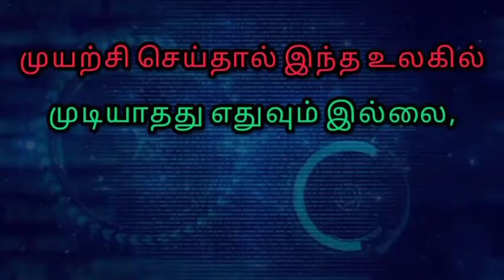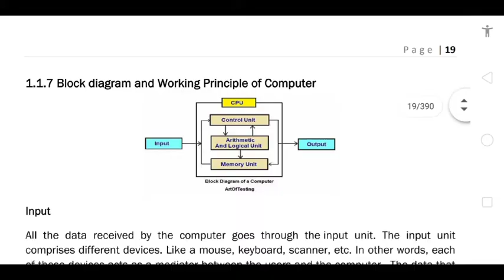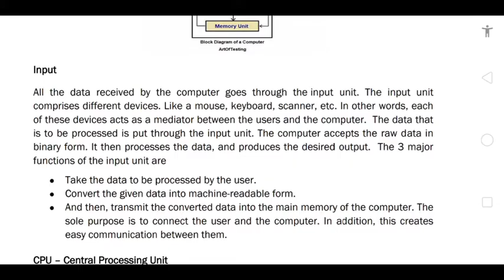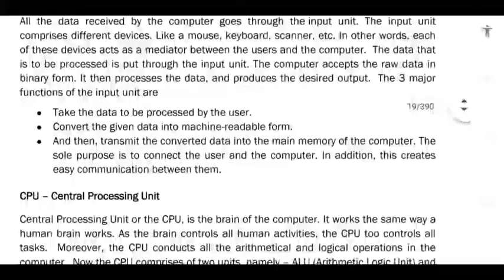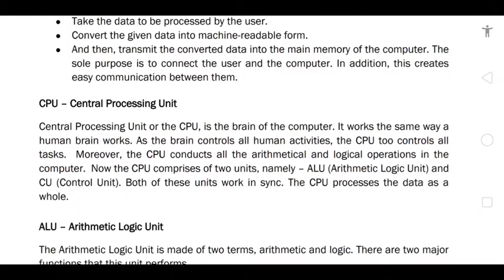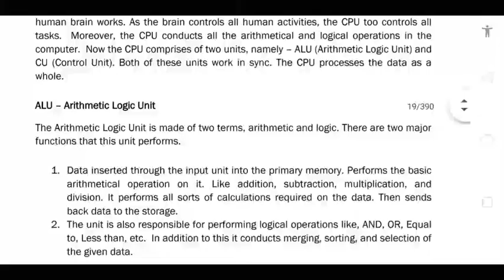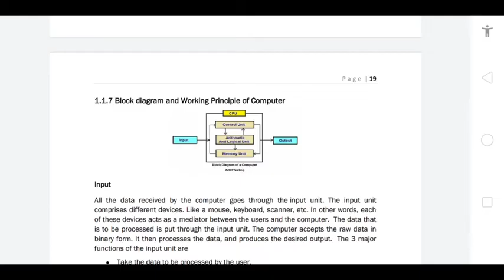Block Diagram and Working Principle of Computer | Unit 1| New Syllabus | COA Class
COA Class | Introduction to Computer | History and Generation of Computer | Unit 1 | New Syllabus | Video Link:

COA Class | Application and Advantages of Computer | Terms Related to Computer | Unit 1  video link: